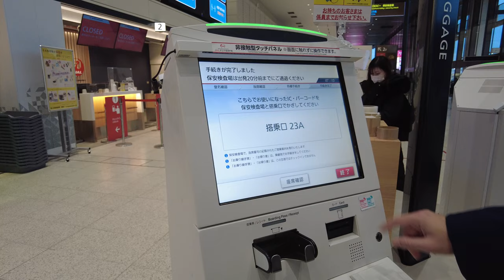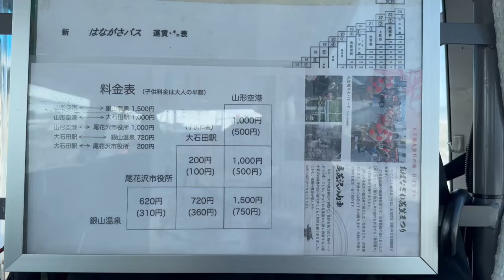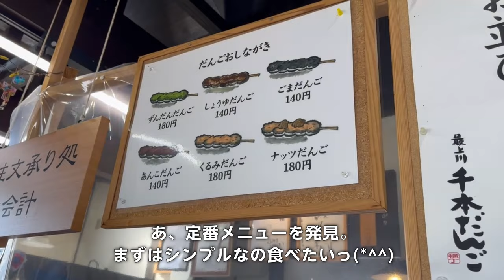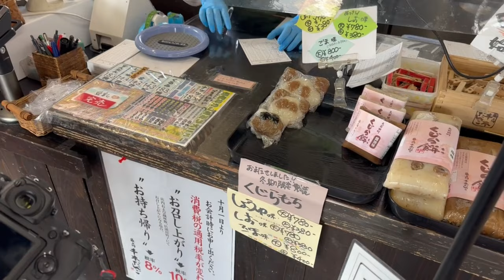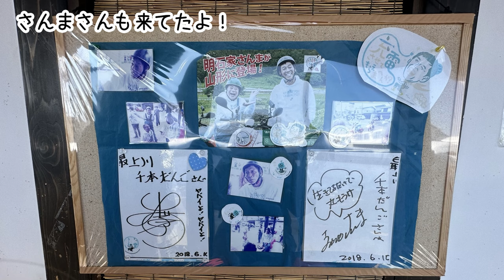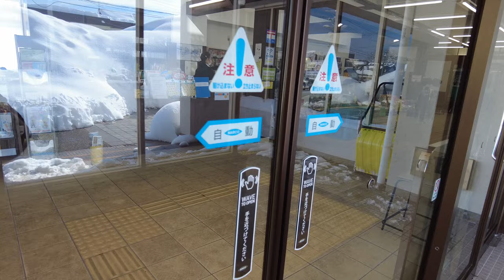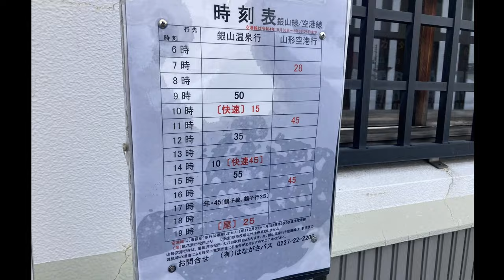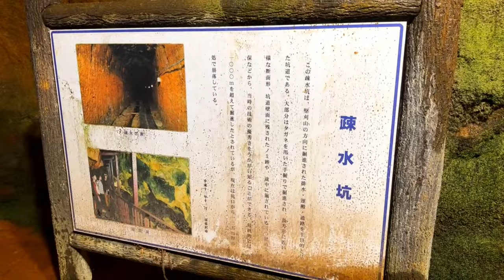【銀山温泉/大石田】大雪で道中の雪景色がすごかった！テレビでも紹介された大石田の絶品 千本だんご & 銀山温泉1日目｜Oishida & Ginzan Onsen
銀山温泉までの道中の雪景色がとても綺麗だったので動画にしてみました。大石田では美味しいグルメにも出会いました。

1月30日、31日と1泊2日で山形県の銀山温泉へ旅行に行きました。
兵庫県 伊丹空港から銀山温泉までは飛行機+バスで3時間弱。
飛行機からもバスからも銀世界が広がりとても美しかったです。
東京からだと新幹線で大石田駅を経由するので、動画で紹介している美味しいグルメもオススメです。

グルメ旅、温泉、絶景の動画をアップしていきます。

【目次】
00:00 出発～山形駅
01:57 山形駅から大石田駅のバスへ
02:48 大石田駅に到着
03:59 最上川千本だんご
07:32 そば処 ふうりゅう
09:44 銀山温泉に到着
11:31 疎水坑
12:19 和楽足湯

【宿泊交通費】
■伊丹空港（兵庫）～山形空港
1人 往復 24,000円
■山形空港～大石田駅
1人 片道 1,000円（銀山温泉まで行く場合は1,500円）
■古勢起屋旅館 別館
平日宿泊・朝食・夕食付
1人 21,050円（入湯税込み）

【大石田～銀山温泉1日目】
■最上川千本だんご
住所：〒999-4111 山形県北村山郡大石田町大石田乙76
営業時間：9時～16時30分（年中無休※臨時休業あり）

■そば処 ふうりゅう
住所：〒999-4116 山形県北村山郡大石田町駅前通り1-2
営業時間：11時～20時（16時以降は要予約）　　定休日：なし

■足湯 和楽足湯
住所：〒999-4333 山形県尾花沢市銀山新畑

■疎水坑
住所：〒999-4333 山形県尾花沢市銀山新畑４５５

✔他のぶぶ旅の動画はコチラ

■【銀山温泉/古勢起屋別館】美しい温泉街を望む川側客室 & 夜の温泉街散策 & 銀山温泉2日目

■【赤穂旅行】大粒の牡蠣ランチ ＆ 赤穂浪士ゆかりの大石神社 ＆ 絶景の青い海広がる きらきら坂

■【坂越旅行】赤穂の老舗 牡蠣そば ＆ 絶品スイーツ坂利太のアラゴスタ ＆ 古い町並みのカフェで美味しい珈琲